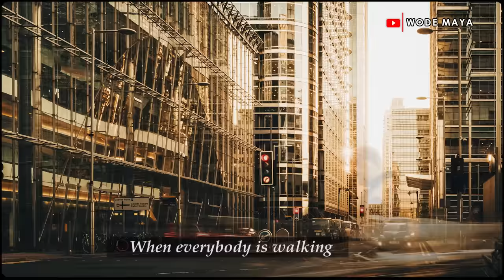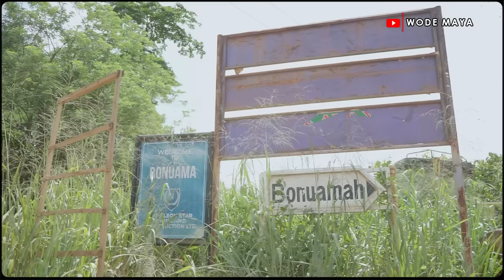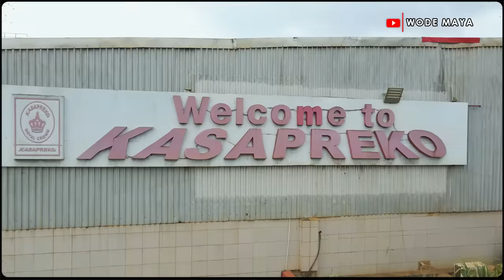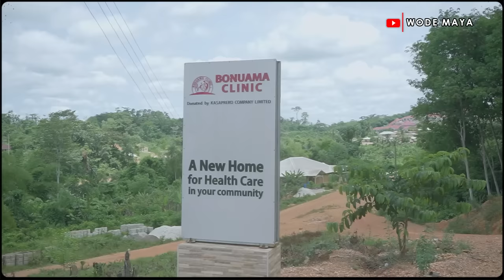The Only Ghanaian Billionaire Living In A Forest!